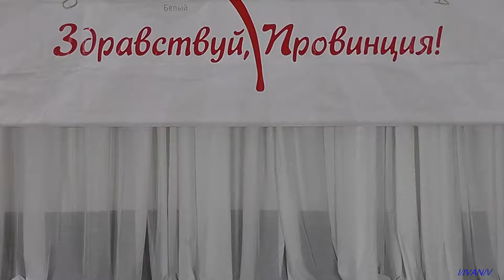Екатерина Ермачкова - Соломон. Лауреаты конкурса "Здравствуй, провинция!" 2018.